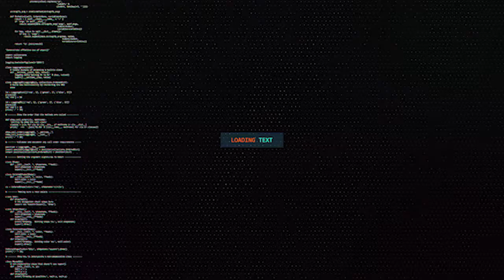GUDOOMIYHAYA GOLAHA WAKIILADA SOMALIND OO BOOQDAY LAAMAHA DOWLADA MAGAALADA LAASCANOOD